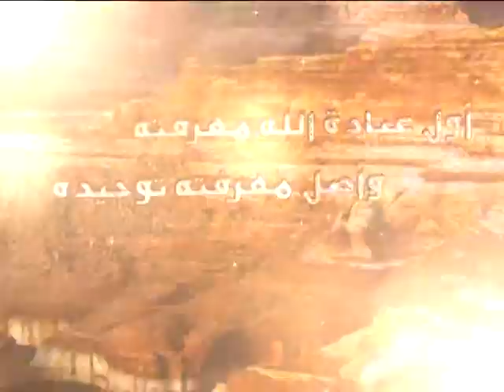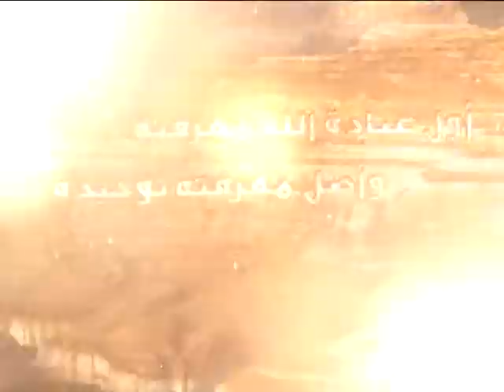72 - شرح أصول الكافي - الفرق بين أسماء الله وأسماء المخلوقين (1) - السيد جعفر الحسيني الشيرازى